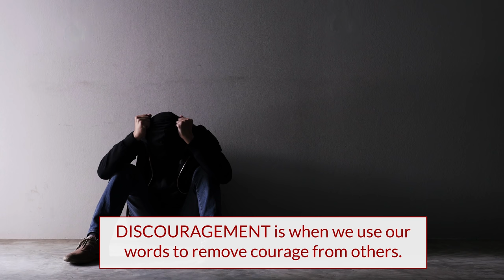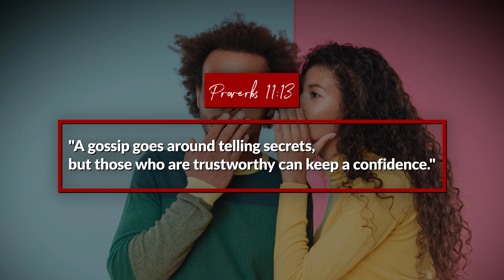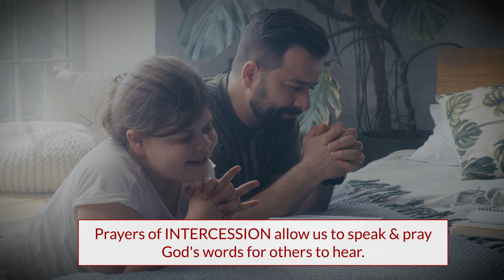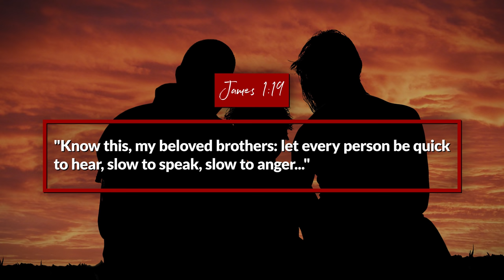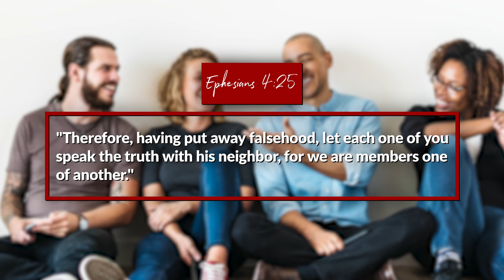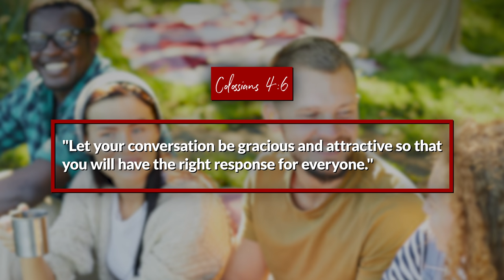What Does "Life and Death are in the Power of the Tongue" REALLY Mean? | WDTVM (new series)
What does "life and death is in the power of the tongue" mean? Well, today we are starting a new series here on the beat entitled, "What Does This Verse Mean?" or WDTVM for short. This is where YOU get to put a verse of scripture in the comments that you find hard to understand and I'll do my best to explain it in a future video. I can't promise I'll get to all of them, but I'll do my best.

This phrase "the power of life and death is in the power of the tongue" has been largely misunderstood and in this video, we want to hopefully straighten that out. So, let me know if you enjoy this type of video and if you want me to make more like this.

ENROLL IN OUR BREAK DOWN YOUR BIBLE 3-DAY CHALLENGE